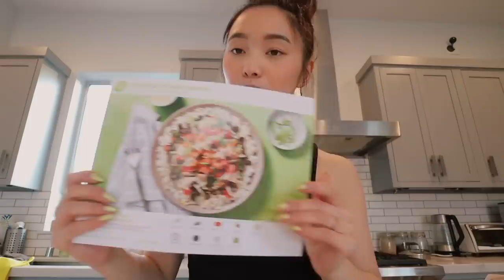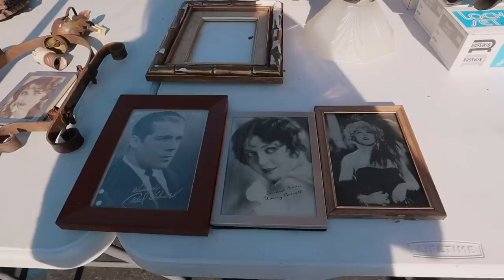Time for a Change 💇🏻‍♀️ | January Vlog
Sometimes you gotta chop it all off and start fresh.  Purchase required.

❐ THINGS MENTIONED  ❏